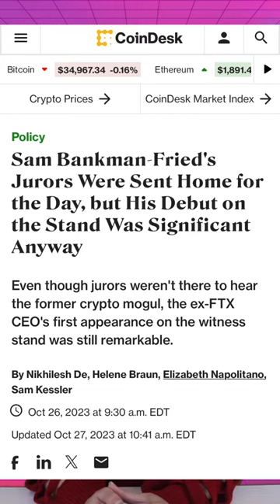SBF is $GUILTY \ Useless Crypto News